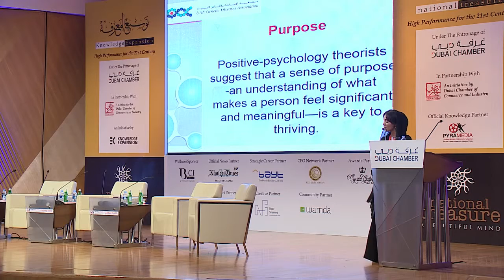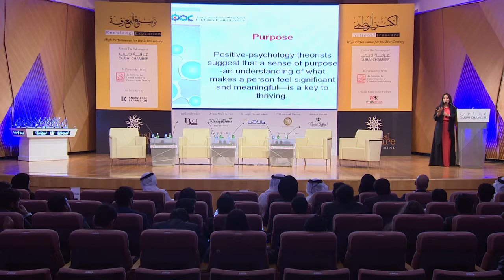A drop of water - HE Dr Maryam Matar